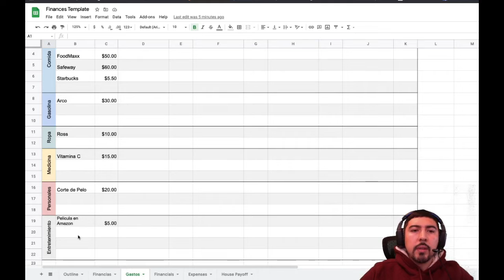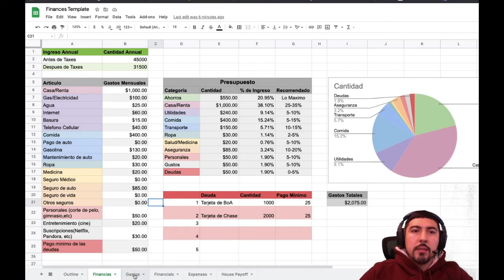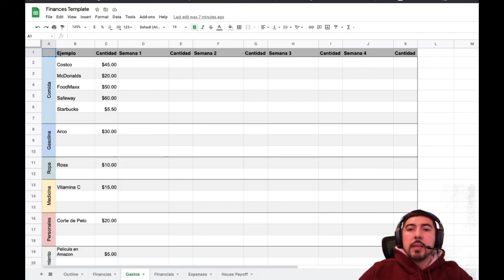Cómo empezar un presupuesto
Este video los ayudará a dar el primer paso hacia el presupuesto.

Business photo created by xb100